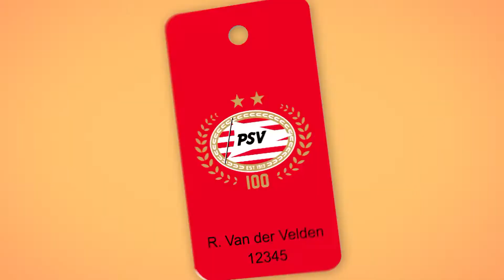Winnaar 1 minuut gratis winkelen PSV Fanstore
Een super prijs van Freo. Gek van PSV, heel erg bedankt Freo en PSV. 1 minuut gratis winkelen, valt nog niet mee.

Ik ben erg blij met mijn PSV uit-shirts, regenjack, trainingsjack, Nederlands elftal shirts en trainingsjack, sporttas, handschoenen, voetbal, 1913 vest.

A.s. zaterdag tijdens de wedstrijd PSV-Utrecht tijdens de rust is mijn winkelminuut te zien en op PSV-TV ook nog het interview